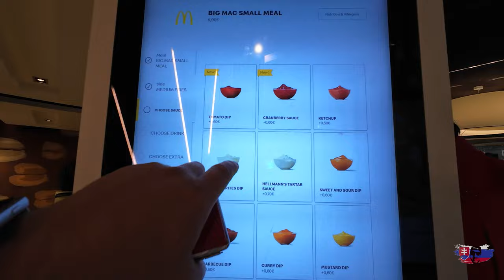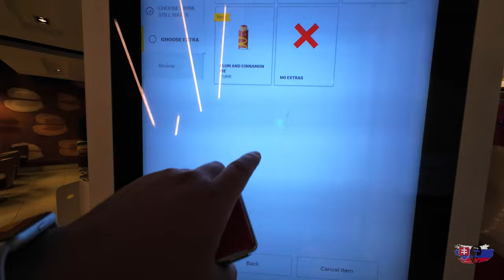McDonald's In Bratislava Breakfast & Lunch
I am a Travel vlogger, Traveling all over Europe and soon to be the world, follow me as i visit spain, croatia, malta, italy, bosnia and many more countries this year.